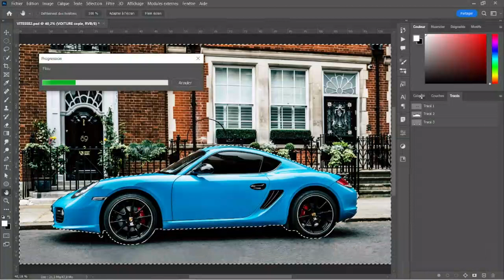Rajouter un effet de vitesse avec Photoshop 2023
Aujourd'hui Philippe votre formateur Photoshop certifié vous montre comment rajouter un effet de vitesse avec Photoshop 2023.
Vous souhaitez aller plus loin, consulter notre et inscrivez-vous à notre formation Photoshop éligible au Cpf.